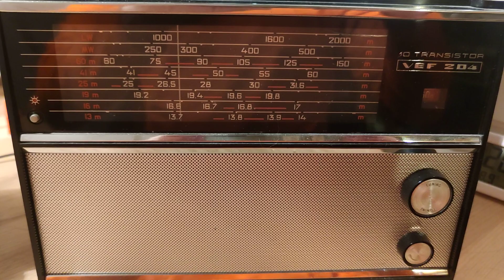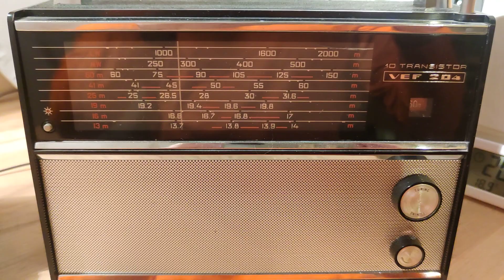ВЭФ-204 прием в SSB с помощью SONY TFM-2000F.